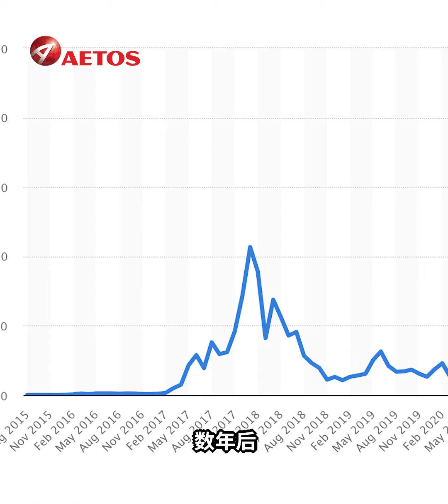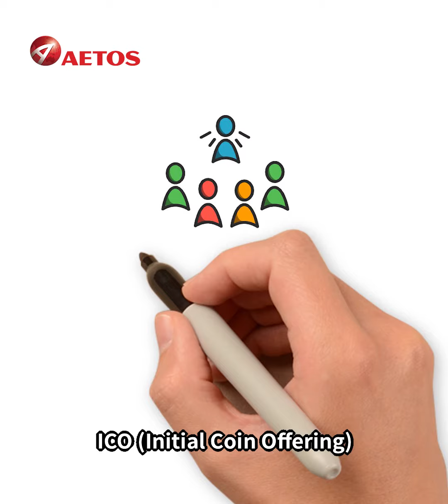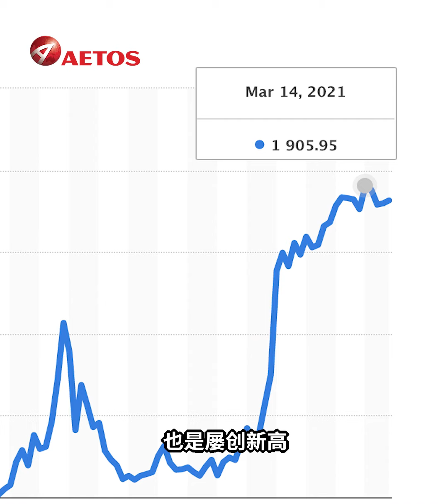AETOS艾拓思金融小课堂第13期——以太币和以太坊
什么是以太币？什么是以太坊？它们的运作方式是什么？